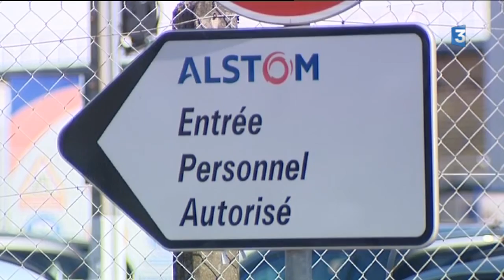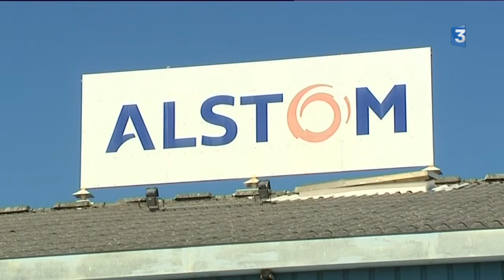Commandes de TGV : quelles retombées pour le site Alstom du Creusot ?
Christophe Sirugue a annoncé une pluie de commandes pour sauver l'usine Alstom de Belfort : trois contrats d'une valeur cumulée d'au moins 720 millions d'euros. Le secrétaire d'Etat à l'Industrie l'assure : cela va fournir également du travail aux autres sites du groupe dont celui du Creusot.

Reportage de fanny Borius et Pauline Dame
Intervenant :
- Patrick Martin, délégué syndical central CGT Alstom Transport